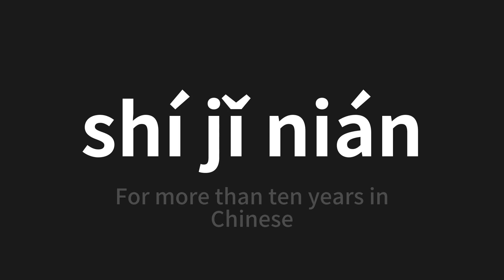How to pronounce shí jǐ nián | 十几年 (For more than ten years in Chinese)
Master the Pronunciation of 'shí jǐ nián | 十几年' - which means : For more than ten years in Chinese 📝 with @PerfectPronunciationChinese 🎓🗣️ - [Your Guide to Chinese]

Learn to pronounce 'shí jǐ nián' perfectly in Chinese with our easy and engaging tutorial by @PerfectPronunciationChinese! 📖📽️ In this comprehensive video, we provide you with native speaker examples 🗣️👂 and phonetic breakdowns 🎵 to ensure you get the pronunciation just right.